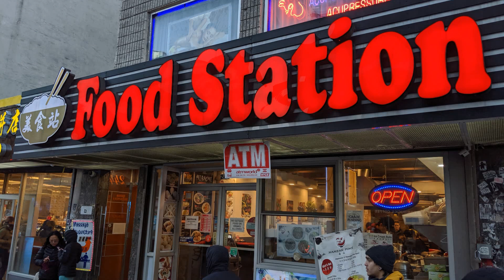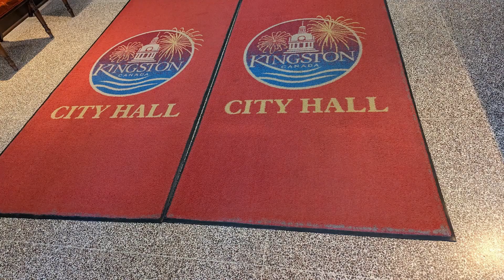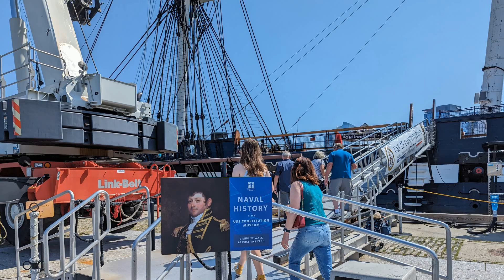每个腰痛的人都该知道 是这3个因素毁了你的腰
受访专家：北京大学人民医院脊柱外科副主任医师、副教授 王凯丰
环球时报健康客户端记者 李珍玉
近日，悉尼大学等研究机构的科学家在《柳叶刀-风湿病学》发表最新研究，综合了30年来世界各地约500项研究数据发现，如果我们能够解决好导致腰痛的三个主要风险因素——肥胖、吸烟和工作时的不良姿势（久坐久站或用力不当），就可以将腰痛的疾病负担减少近四成（38.8%）。参与这项研究的悉尼大学教授费雷拉指出，1990年~2020年间，近25%的腰痛健康寿命损失年归因于工作中不当的姿势，包括长时间坐着或站立，经常弯腰或举重物姿势不当；吸烟和肥胖引起的腰痛健康寿命损失年分别占12.5%和11.5%。